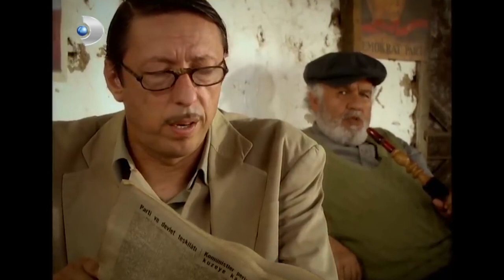Gülizar, Reşit'i Özlüyor! - Hanımın Çiftliği Özel Klip